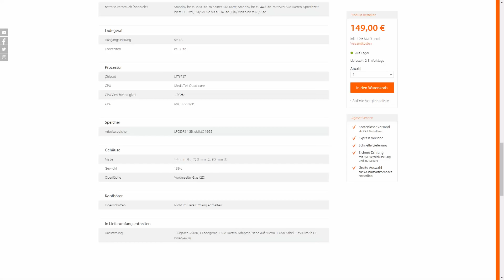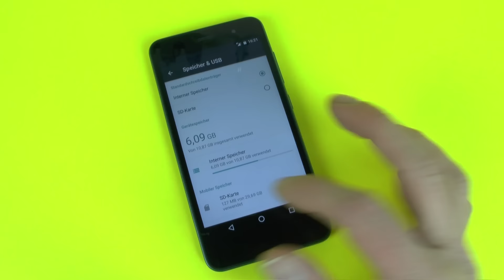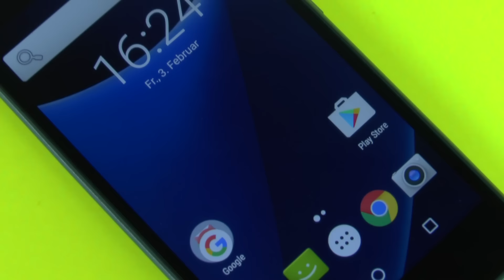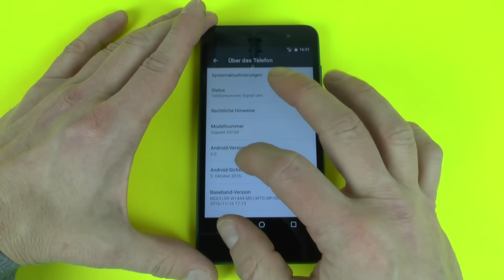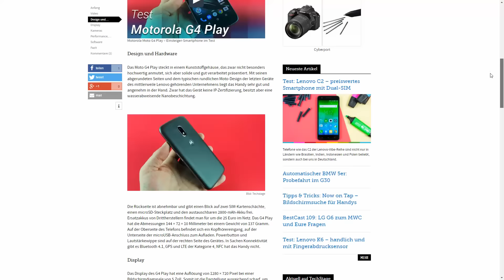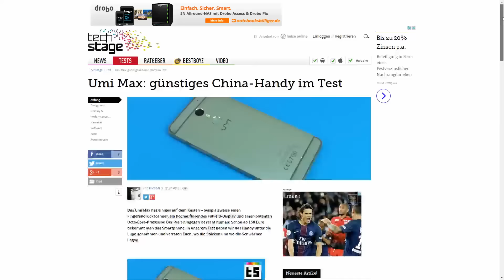Gigaset GS160: Android-Smartphone für 149 Euro – Test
Das GS160 wirkt mit seiner Kunststoffrückseite zwar nicht besonders wertig, an der Verarbeitungsqualität gibt es allerdings nichts auszusetzen. Der Rahmen um das Handy scheint aus Metall zu sein und es finden sich keine auffälligen Spaltmaße. Mit seiner an den Seiten leicht abgerundeten Rückseite und dem geringen Gewicht von 139 Gramm liegt das Handy gut in der Hand.